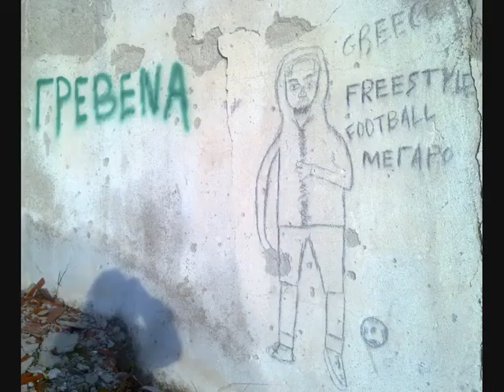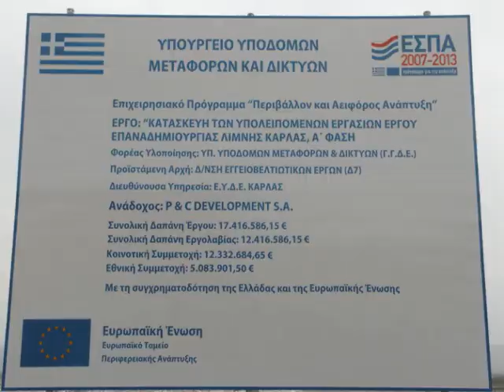Easter 2012- Next Stop??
Πάσχα 2012:
Πρώτη στάση: Θεσσαλονίκη
Δεύτερη στάση: Γρεβενά
Τρίτη στάση: Καλαμπάκα
Τέταρτη στάση: Κιλελέρ

(Όμορφες στιγμές με συγγενείς και φίλους)